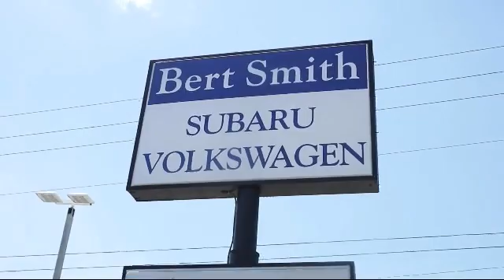2017 Subaru FORESTER 2.5i St. Petersburg Tampa Clearwater Bradenton Palm Harbor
2017 Subaru FORESTER 2.5i Stock Number: 87650 Vin:JF2SJABC6HH462452.